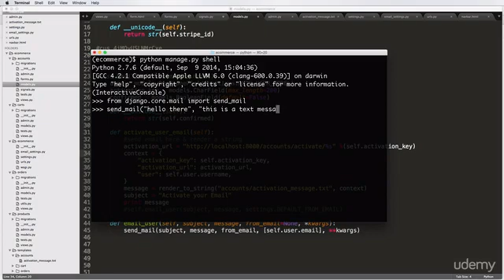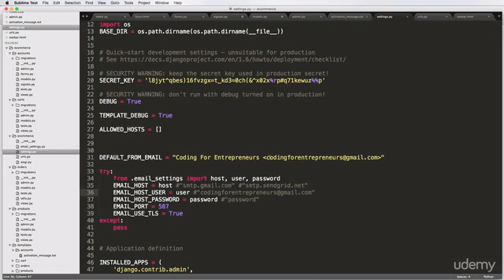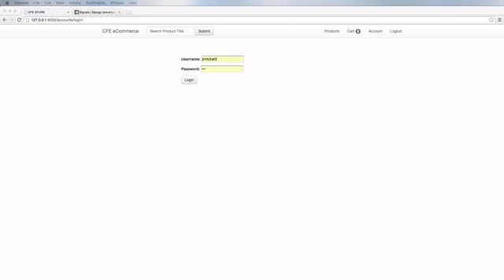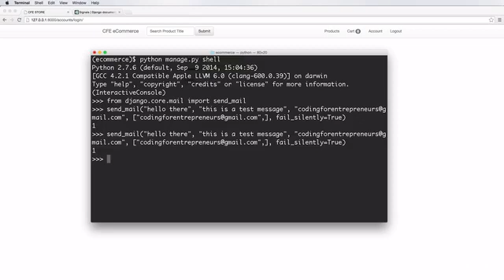Coding || 49. Test Email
learn Coding for entrepreneurship